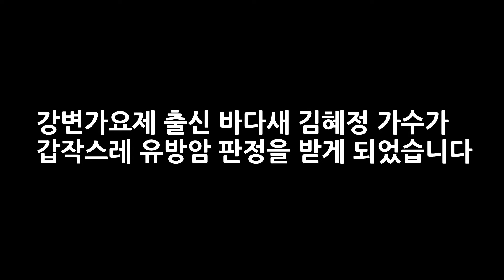유방암 수술 및 치료 잘 받고 오겠습니다 - 바다새 김혜정[공식유튜브]